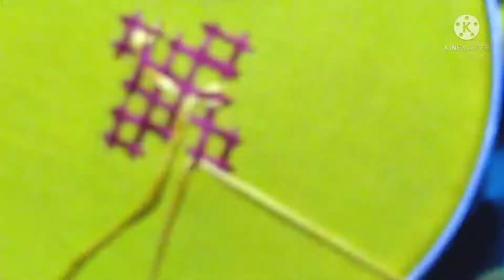8. Kutch Work | Gujarati stitch | Sindhi Embroidery | Sindhi tanka | By Aruna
Hi guys, today we will be seeing kutch work motif.